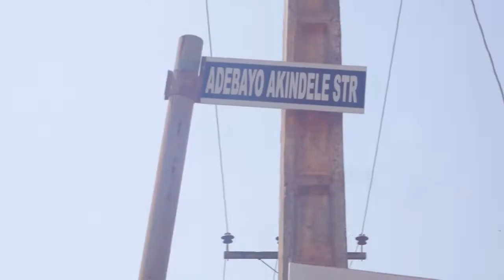BRAKNovember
BRAK (BIGI Random Act of Kindness) is a Rite Foods Limited CSR initiative that touches lives by showing kindness through the "pay it forward" concept.

We put smiles on faces by looking for creative, innovative and fun ways of opportunity to help people in the community and in the country at large.